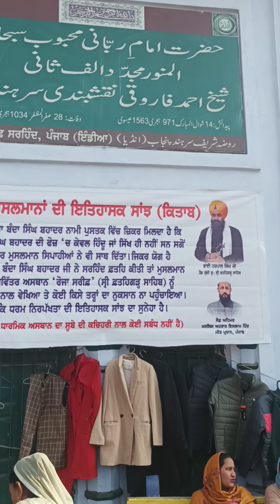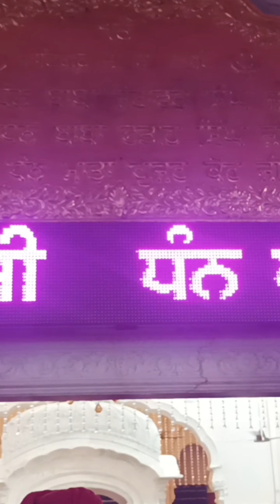Fatehgarh sahib Gurdwara Sahib